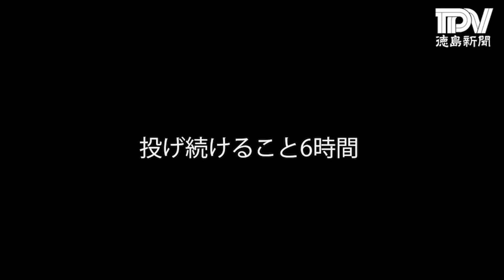石垣島GT モンスターに挑む 記者の本気釣りパート2【須見千次郎の釣魚大全】⑨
再チャレンジとなった９月１３～１５日の沖縄県・石垣島釣行は、初日の１３日に念願のＧＴ（ロウニンアジ）を釣り上げる幸運に恵まれました。６時間もロッド（さお）を振り続けた末、ようやく手にした本命は自己記録となる３０㌔の良型でした。時間の経過とともに夢見心地から目が覚めると、複数キャッチの野望がめらめらと湧き出てきました。